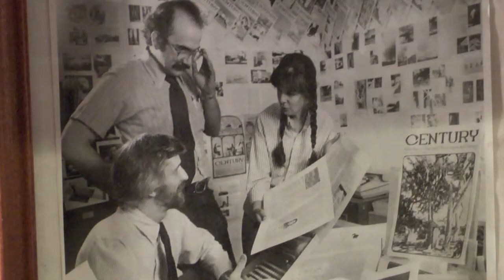Insight New Mexico - Denise Fort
V.B. Price talks with Denise Fort, UNM research professor and longtime environmental attorney, about a new paradigm for water in New Mexico and the need for framing water issues in a regional and long term context.